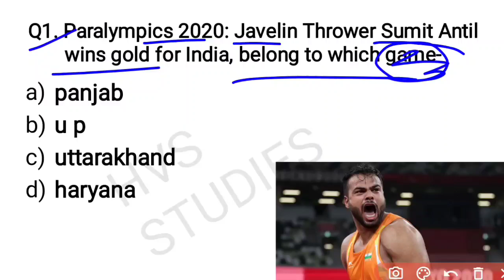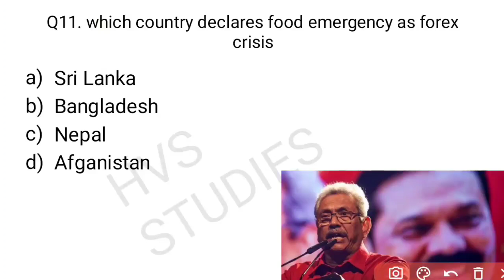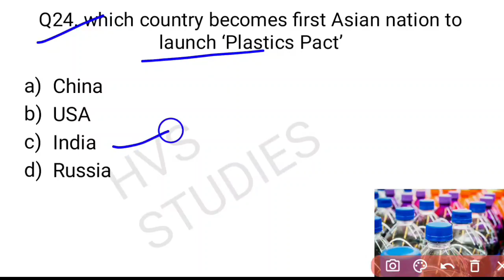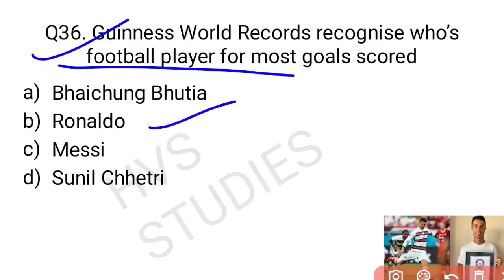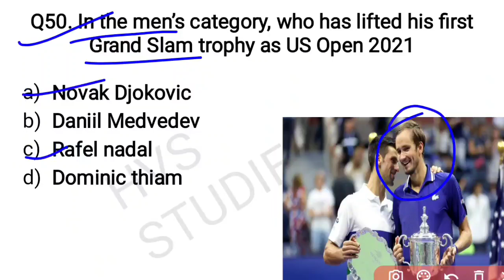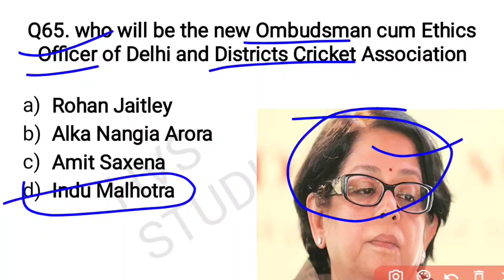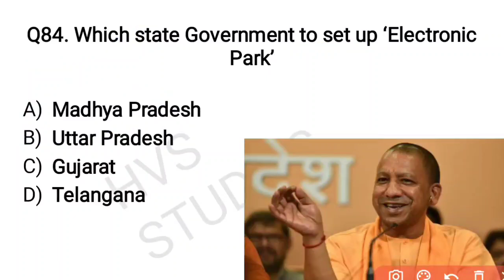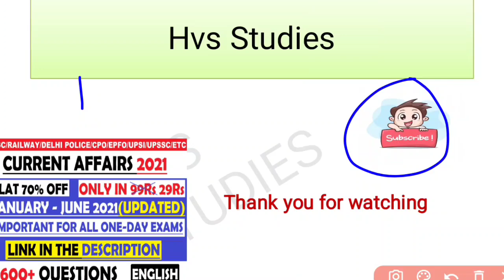Current Affairs September 2021 | Current Affairs Full month 2021 | Last 6 month Current Affairs 2021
*VIDEOS*
Books and Authors (150+ books)

Additional Tags:-
Current Affairs by HVS STUDIES
Current Affairs 2021 Jan To July
Current Affairs 2021 january to July 2021